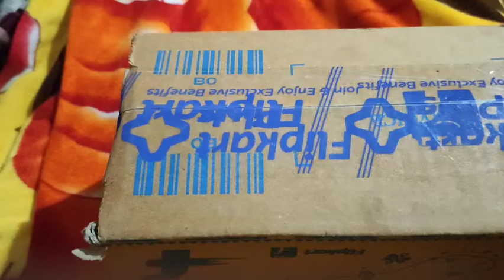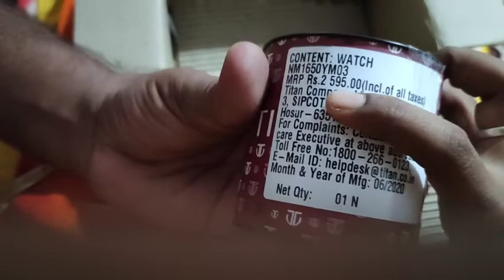TITAN WATCH చేప్పకుండ తీసుకున్న కానీ సూపర్ గా వుంది thanku flipkart